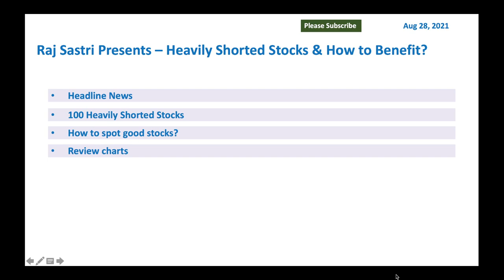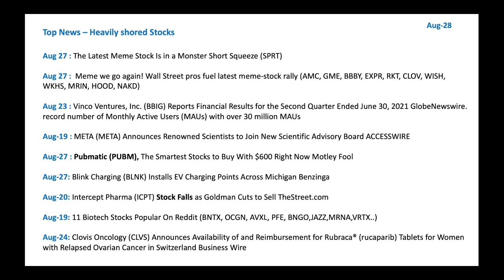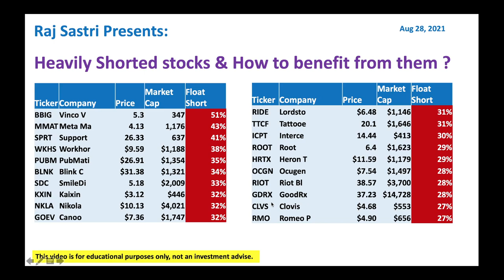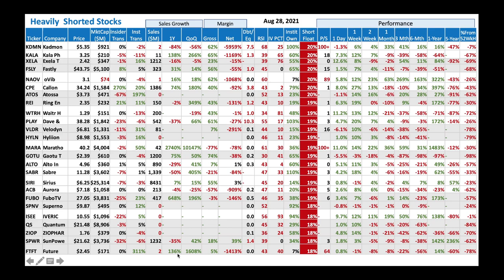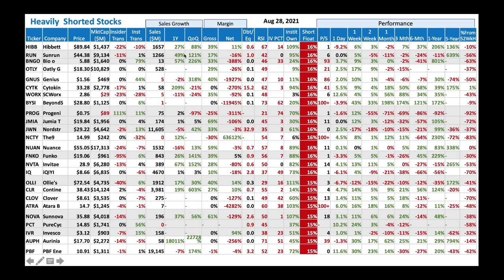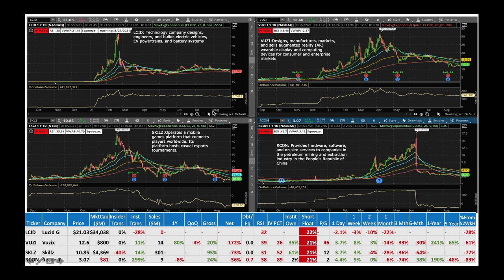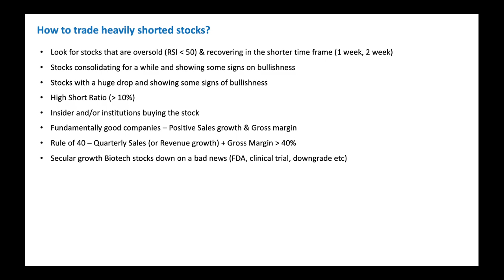Heavily Shorted Stocks & How to Trade them? - 8/28/2021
Heavily shorted stocks often provide very good swing trading opportunities. These stocks tend to go up quickly on any good news. Let us identify few heavily shorted stocks to buy.
WKHS Workhor $9.59
PUBM PubMati $26.91
BLNK Blink C $31.38
NKLA Nikola $10.13
ICPT Interce 14.44
ROOT Root 6.4
HRTX Heron T $11.59
OCGN Ocugen $7.54
CLVS Clovis  $4.68
RMO Romeo P $4.90
SOFI SoFi Te $14.04
APPH AppHarv $8.12
CG Carlyle $48.37
GEO GEO Gro $7.65
LCID Lucid G $21.03
VUZI Vuzix 12.6
SKLZ Skillz 10.85
RCON Recon T 3.07
INO Inovio  $8.78
XELA Exela T 2.42
FSLY Fastly $43.75
ATOS Atossa  $3.73
REI Ring En 2.35
VLDR Velodyn $6.81
HYLN Hyliion $8.98